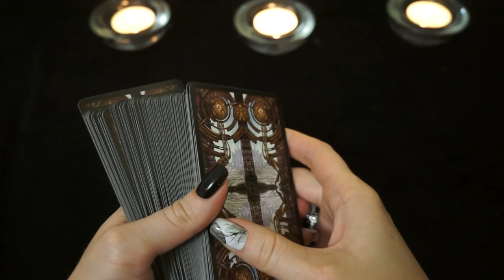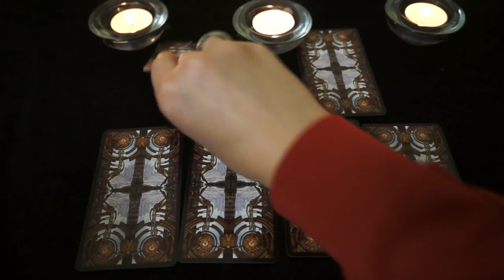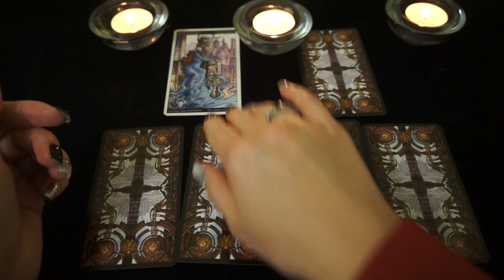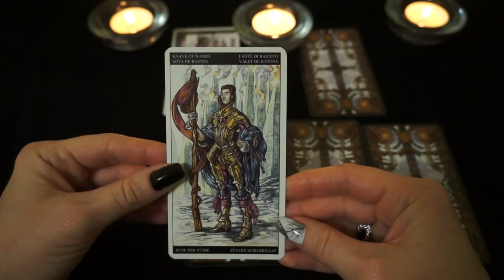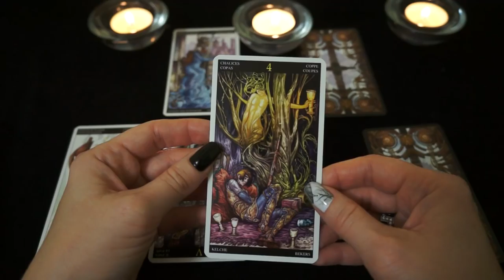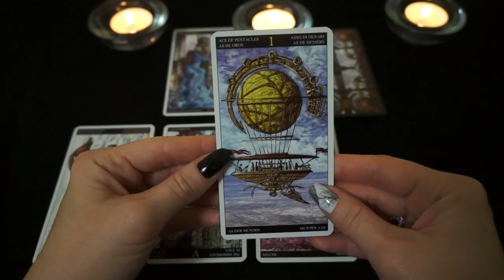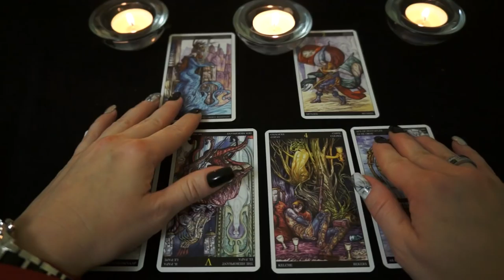ТЕЛЕЦ. Тароскоп на МАЙ 2018